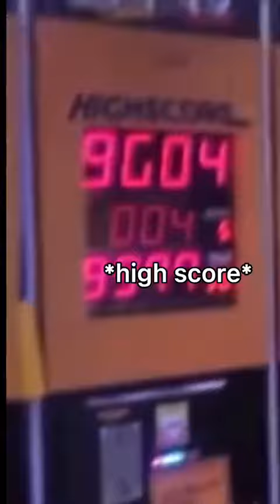Jungkook proving himself as a Golden Maknae - a thread | Jungkook being Genius 🍃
• Follow @bts.x.kdramas
  For endless fun!
• Credits : Videos owners are BTS I just edited ..
• Give credits if you repost !